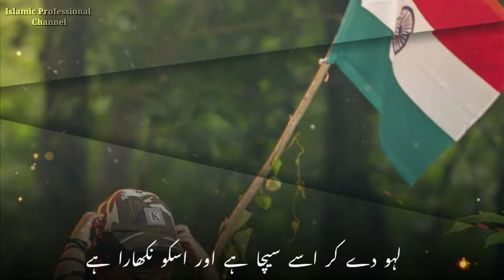15 August status | Independence day status 2022 | 15 August whatsapp status | 15 August naat status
15 August status | Independence day status 2022 | 15 August whatsapp status | 15 August naat status

aur comments karna na bhule

jaise is channel me
new Jumma Mubarak status
new Islamic beautiful Naat video
new Islamic any viaral videos
and etc.